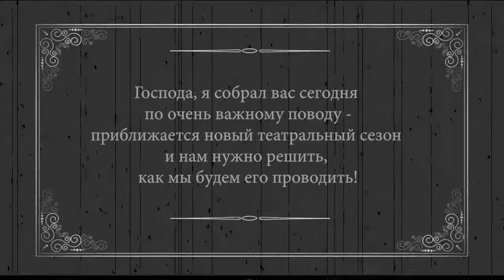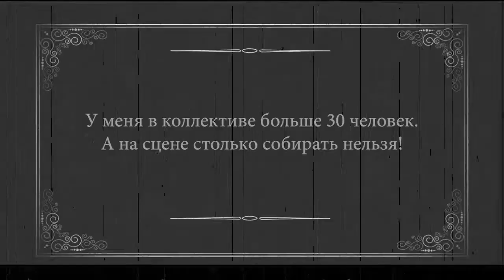Открытие театрального сезона в Городском доме культуры, 6+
Образцовая театральная студия "Этюд", Народный молодежный театр им. Васильевых и Народный театр-студия "Демиурги" представляют новый театральный сезон 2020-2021 в Городском доме культуры.